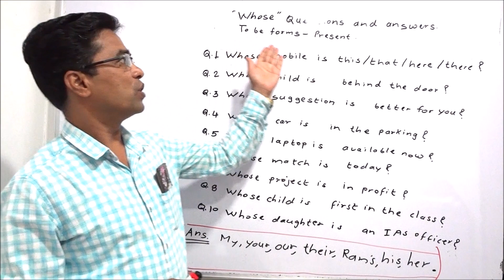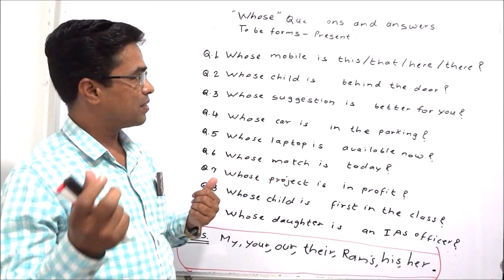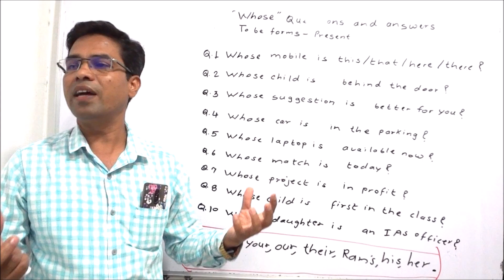पाठ 71 I इंग्रजी ग्रामर झाले सोपे,संपूर्ण इंग्रजी ग्रामर धडे I थेट मराठीतून विद्यार्थ्यांशी संवाद I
Inspiring English speaking centre branches in Pune
1. Karvenagar : Kakde plaza ,off No 134,Pune
2. Kothrud : Rahul Complex,Off. No.21,E wing ,Paud Road, Pune.
3. Kothrud : Ideal Chambers,Paud Road ,Pune.
4. Shivajinagar : Shrinath Plaza,Off. No 61, FC Road,Pune.
5. Sinhgad Road : Rukmini Plaza ,Manikbaug chauk,Pune.

1. Karvenagar : Kakde plaza ,off No 134,Pune
2. Kothrud : Rahul Complex,Off. No.21,E wing ,Paud Road, Pune.
3. Kothrud : Ideal Chambers,Paud Road ,Pune.
4. Shivajinagar : Shrinath Plaza,Off. No 61, FC Road,Pune.
5. Sinhgad Road : Rukmini Plaza ,Manikbaug chauk,Pune.